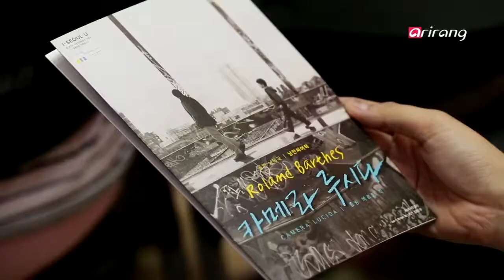(Eng) Arirang TV News, Seoul of Museum of Art, Romantic Theatre, 낭만씨어터 아리랑뉴스